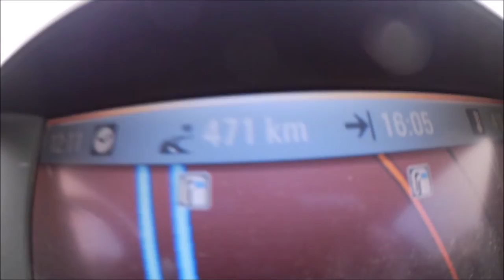Leipziger Buchmesse 2016 SAMSTAG FMA - Ankunft und die Antiquariatsmesse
Endlich auch von mir die Videos zur Leipziger Buchmesse :D
Es werden insgesamt 3 Videos werden, sobald sie hochgeladen sind werde ich die nächsten beiden auch hier in der Videobeschreibung verlinken :)

1. Video: Samstag - Ankunft, Pensionsprobleme, Antiquariatsmesse und Roomtour unseres Zimmers

2. Video: Sonntag - Rundgänge durch die Fantasy-Halle, Verlagsstände meiner Liebsten Autoren, Rundgang durch die Halle der MCC

3. Video: Montag - Meine Errungenschaften von der Buchmesse und mein Fazit

Die Pension ist sehr gut, das Frühstück ist der Hammer, 4 Sterne und suüer nettes Personal! Ich kanns nur empfehlen ;D

Musik: Composed and produced by Adrian von Ziegler - Ich habe keinerlei Rechte an der Musik
Hual Hadi verwendet bei der Hinfahrt!
Isan verwendet bei der Antiquariatsmesse!

Sozial Media!!!